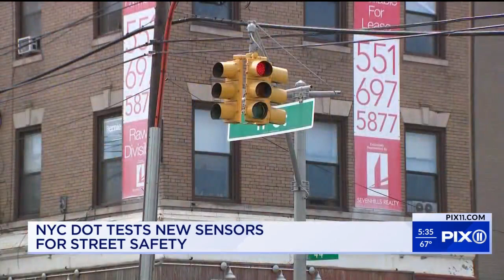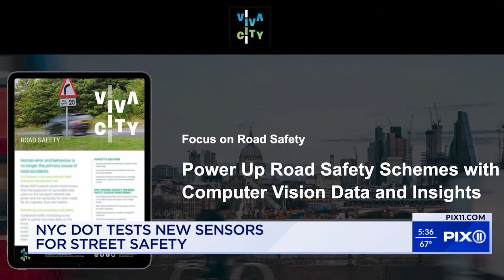NYC testing new street safety sensors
New sensors are scanning New York City streets for traffic, bike and pedestrian flow. The new technology is active at 12 intersections in Brooklyn, Queens, Manhattan and the Bronx.